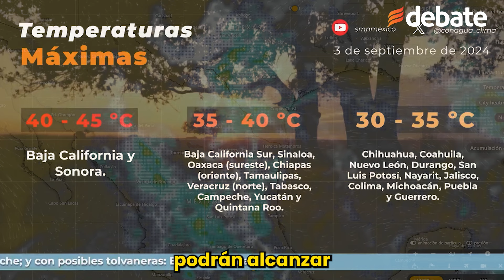Clima de México| Conagua prevé más lluvias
Conoce los estados mexicanos donde se presentarán lluvias intensas y aquellos donde el calos será extremo entre la tarde de este martes y a lo largo del miércoles